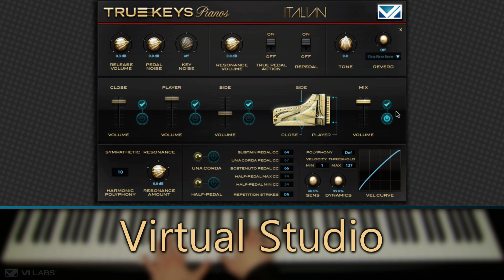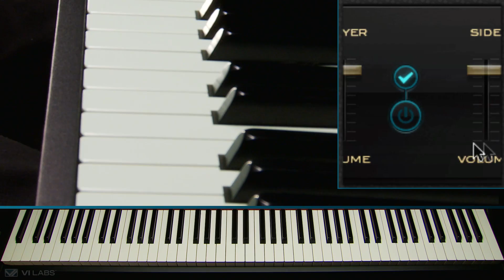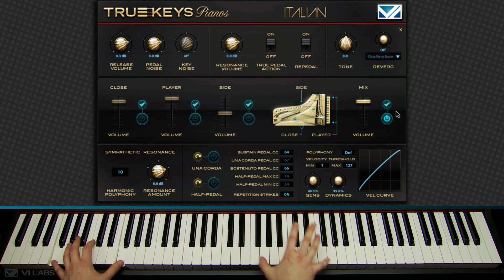VI Labs - True Keys Pianos is a Virtual Piano Studio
Learn more about the microphone positions within True Keys and how they impact the overall sound.  Using the pianos with the different sampled microphone positions offers the most flexibility of any products on the market.

Whether you need a modern pop sound, or a more subdued sound for a classical piece it can all be accomplished by using the different microphone positions.